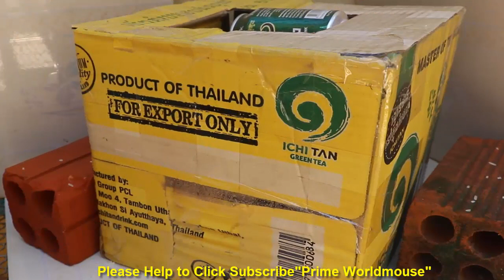Amazing Mouse Trap, Ichitan Green tea Case and Three Can For Make A Mouse /Rat Trap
Amazing Mouse Trap, Ichitan Green tea Case and Three Can For Make A Mouse /Rat Trap B